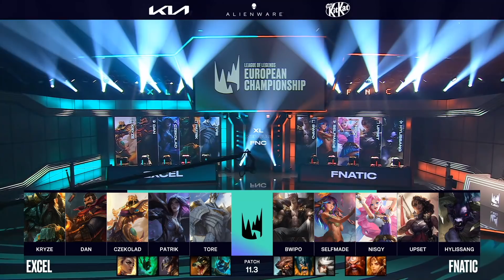(UNFINISHED) Excel vs Fnatic - Highlights | Week 4 Day 2 S11 LEC Spring 2021 | XL vs FNC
the game will be re-made from scratch and played after G2 vs RGE later TODAY!

Highlights of FNC vs XL LEC 2021 Spring W4D2 - Fnatic vs Excel lol eSports eu lcs Spring 2021.
LoL eSports S11 LEC Spring 2021 Finals - Excel vs Fnatic | League of Legends European Championship 2021 FNC vs XL Highlights 1080p Full HD.
Third match of the day - Fnatic vs Excel best of 1.
XL vs FNC full game in HD 1080p.

Excel Esports Line-up:
Kryze - top Gangplank
Dan - Jungle Graves
Czekolad - mid Azir
Patrik - ADC Kaisa
Tore - Support Galio

Fnatic Line-up:
Bwipo - Top Sett
Selfmade - jungle Lillia
Nisqy - mid Seraphine
Upset - ADC Samira
Hylissang - support Alistar

Patch: 11.3 - Season 11
Game date: 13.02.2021 | 02/13/2021 | February 13th 2021
Game place: online
Casters: Caedrel and Drakos